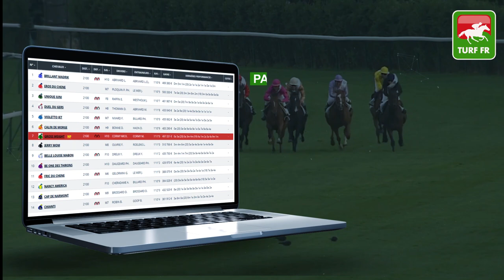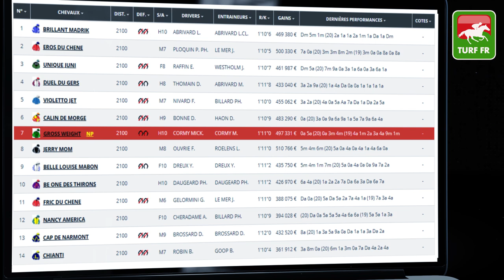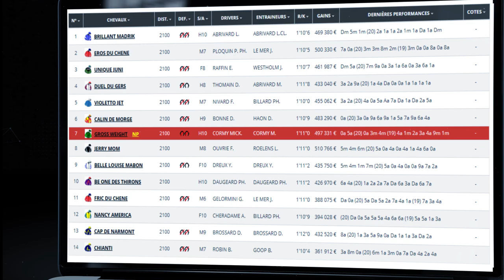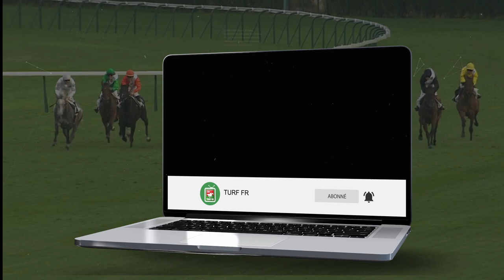Minute Quinté TURF FR : Pronostic Quinté du jour PMU - Samedi 13/02/21 - Paris Vincennes 🏇 #229478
🥇 Retrouvez le pronostic exclusif de notre expert Turf Lucius Simenon pour le R1C3 - PRIX DE MUNICH le Samedi 13 Février 2021 à l'hippodrome de Paris Vincennes en France !